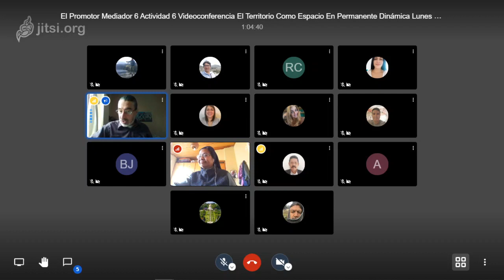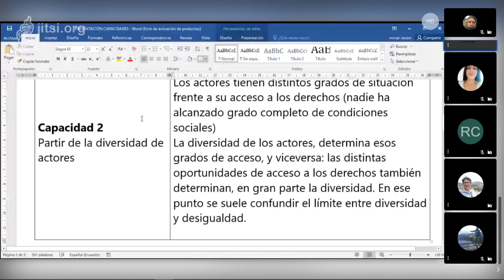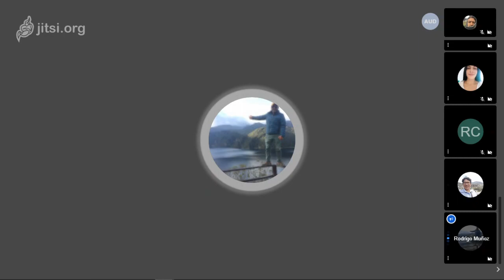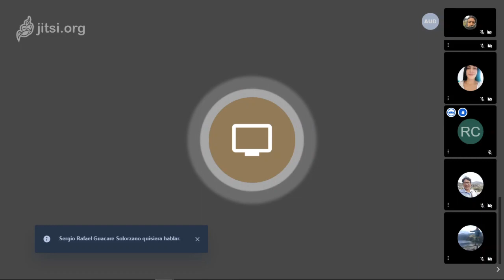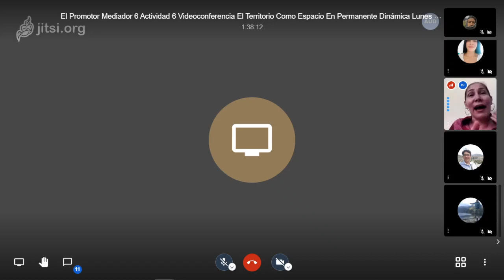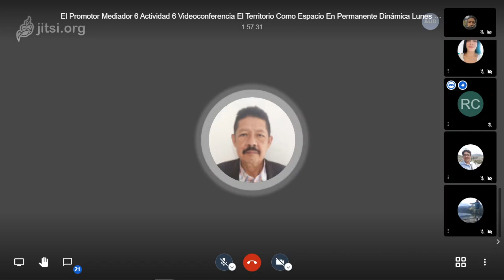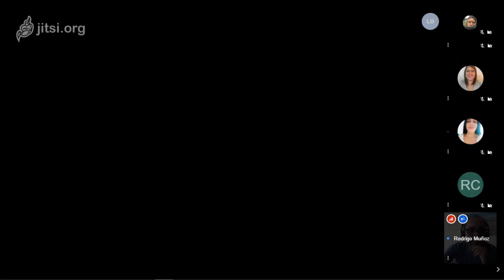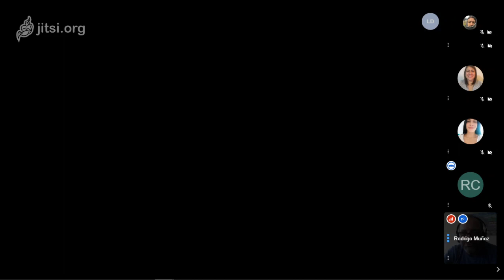UE2 Videoconferencia2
UE2 Videoconferencia1
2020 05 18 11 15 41